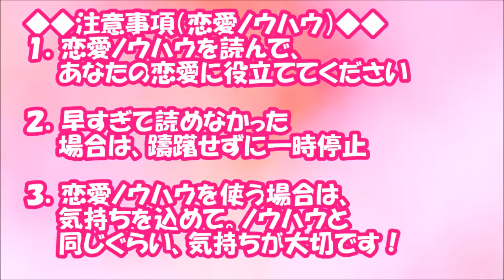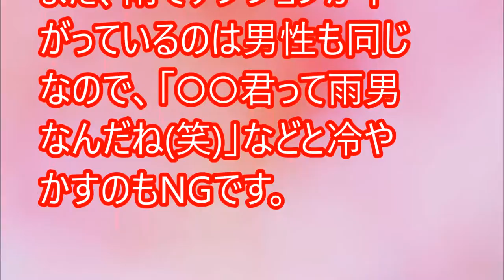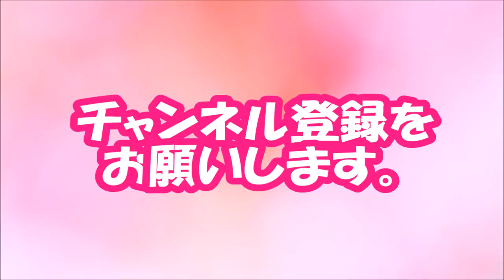【閲覧必須！】帰りたい… 男性が雨の日に言われるとイラッとする一言【相互登録2016】